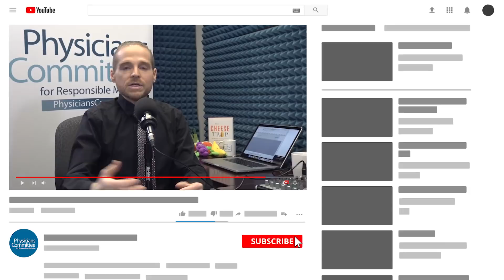What If The Whole World Went Vegan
In this episode of The Exam Room™ podcast, Neal Barnard, M.D., joins “The Weight Loss Champion” Chuck Carroll to discuss the enormous environmental implications of adopting a plant-based diet. Thirty percent of total greenhouse gas emissions can be attributed to food production, with animal products accounting for the majority of that, according to leading scientific researchers. And that’s just the tip of the iceberg! For the full episode, listen at PCRM.org/Podcast or your favorite podcast provider!